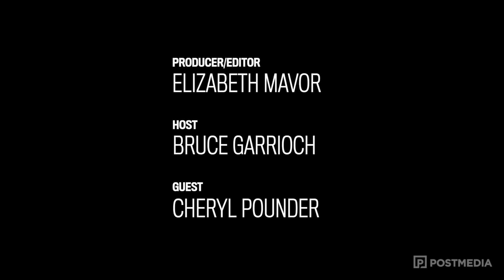Cheryl Pounder Looks At The Ottawa Senators 2022/23 Depth Chart | The Sens Panel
Bruce Garrioch is joined by two-time Olympic gold medalist and TSN analyst Cheryl Pounder.They go over the Sens depth chart for next season, including possible trades and free-agent acquisitions. What will the goalie situation look like in Ottawa next season Is Colin Whites future with the Senators Do the Sens have a shot at the playoffs next season And finally, they discuss an interesting gold medal story.